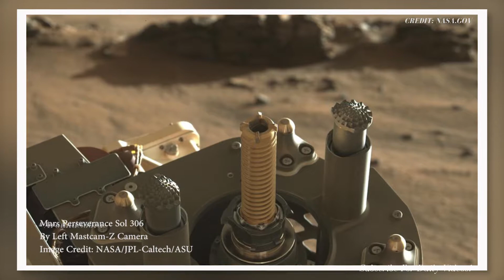👽How NASA Mars Celebrated New Year's Eve 2022 | 🛸Latest Images From Mars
Mars missions 2022. Here are some new 4K images from Mars captured by NASA's Perseverance Rover. you will see Mars' terrain captured from different angles on different days since the rover touched the Martian surface. RAW IMAGES Mars Perseverance Rover. Enjoy!

For more about Perseverance:
-mars.nasa.gov/mars2020/
-nasa.gov/perseverance

Video Credits:
CREDIT: NASA.GOV